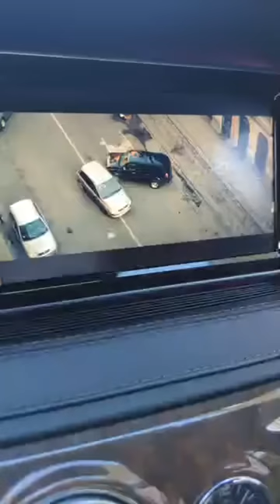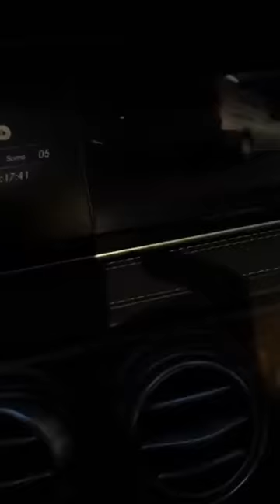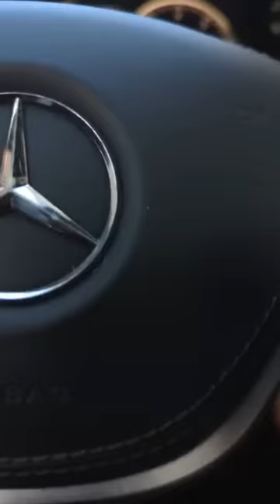Hottest Warm Up Asante people f!ghting at Kufuor Wife's funeral, this powerful messages Twene Jonas